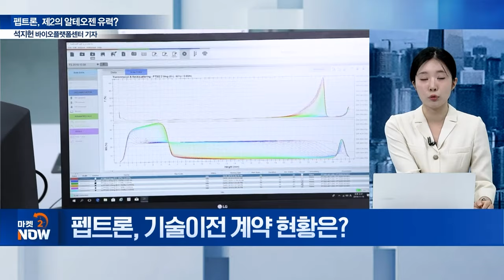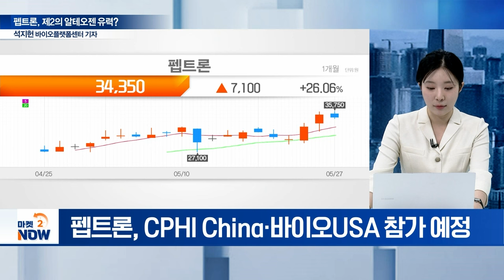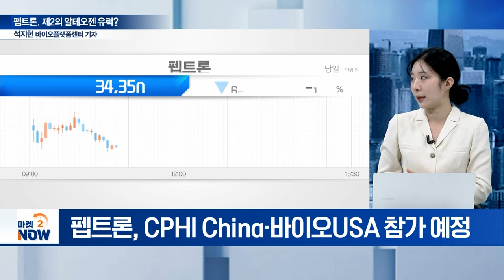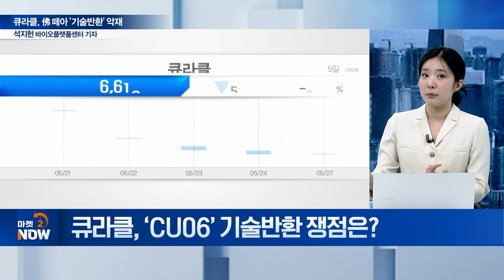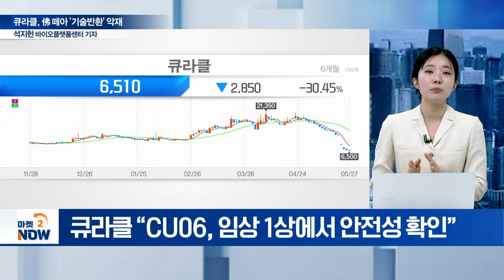글로벌 빅파마 ‘펩트론’ 러브콜... 기술수출로 연내 흑자 전환하나 [이데일리 인사이트] | Market Now (20240527)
주제1: 펩트론, 제2의 알테오젠 유력?
Q. 펩트론, 글로벌 빅파마와 협력은?
Q. 펩트론, 주력 플랫폼은?
Q. 펩트론 ‘스마트데포’ 기술수출 논의는?
Q. 펩트론, 기술이전 계약 현황은?
Q. 펩트론, 연내 흑자 전환 가능성은?
Q. 루프원, 시장 입지는?
Q. 펩트론, 사업 포트폴리오는?

주제2: 큐라클, 佛 떼아 '기술반환' 악재
Q. 큐라클, ‘CU06’ 기술반환 쟁점은?
Q. 큐라클, 기술이전 반환 배경은?